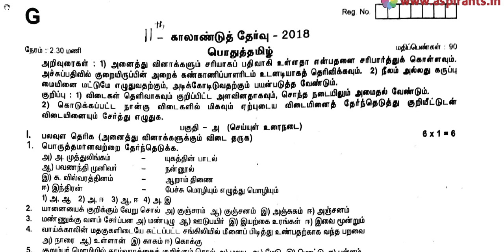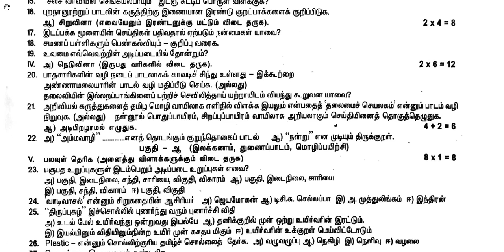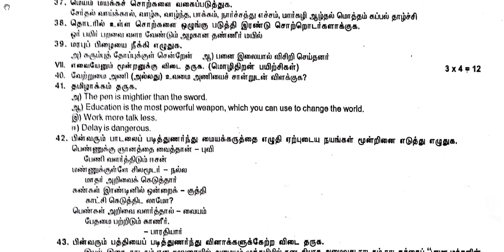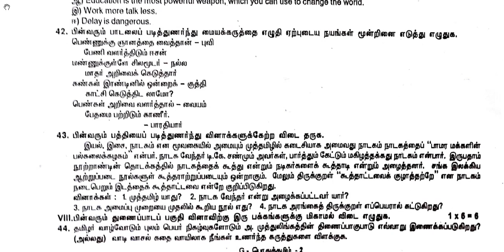11th Tamil Quarterly Exam Question Paper 2018-19 | Team Aspirants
Team Aspirants Provides a clear and special Guidance for all 11th Students. Aspirants Team Provides 11th Tamil Quarterly Exam 2018-19 Question Papers and Answer Keys ( Previous year Question Papers). Tamilnadu Government conducts Quarterly Common Examinations every year at the end of first term - (September). Now the quarterly Examinations are conducted on the content of Samacheer Kalvi Text Books throughout Tamilnadu. These Exams will be conducted common, that means all the state board schools should follow the same question papers especially 11th Standard. This time our team has taken a keen effort to provide more study materials in order to help the Students. So we have covered the maximum and we are sure that we will instantly update more study materials for 11th Standard Exams. These Answer Keys are prepared by well-versed subject teachers. So that the students and teachers can analyse the best one for their evaluation.